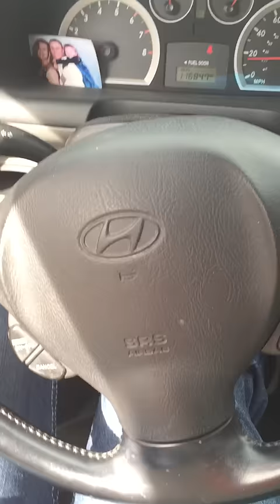Vickie Eacker stalks child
This is a normal thing for Vickie Eacker at 963 Del Mar drive in Twin Falls (she lists her address in the white pages and it's easily googled).
Hate speech, stalking children, cursing at children, sexual harassment, verbal threats and assaults, camping out in a chair to stalk and terrorize families. She needs stopped before she hurts someone.

See other videos too.